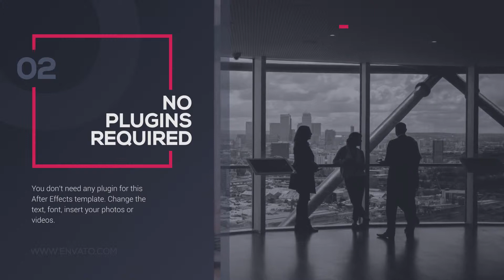Corporate Opener | After Effects template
Last Update: 13 September 16
Created: 13 September 16
After Effects Version: CC 2015, CC 2014, CC, CS6, CS5.5, CS5
Universal Expressions: Yes
Resolution: 1920x1080
File Size: 1.3MB
Category: (openers)

Description: Features: CS5, CS5.5, CS6, CC Compatible Full HD resolution(1920?1080) Modular structure Color control No plugins required (Compatible with any language) Help file included Image, music and font not included Music by : all images used in Preview are taken from Please don t forget to rate if you like it in your downloads section! Thanks you!...